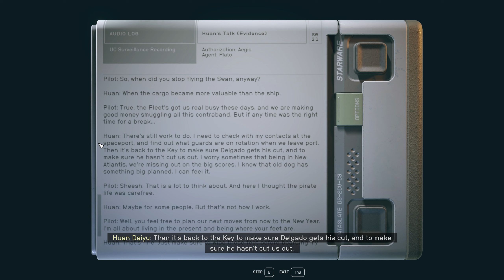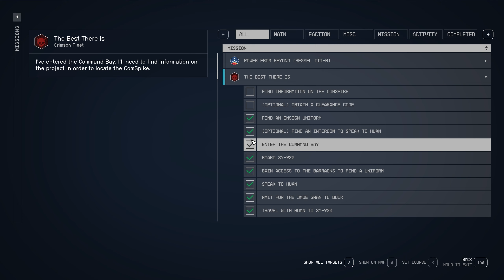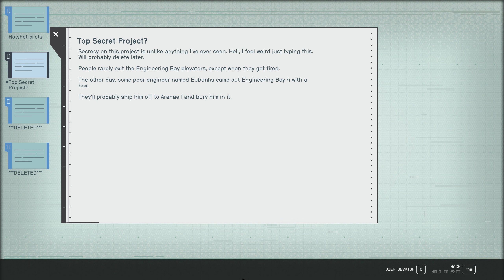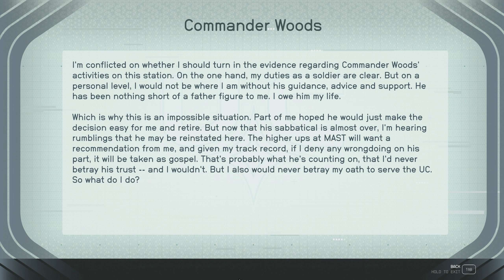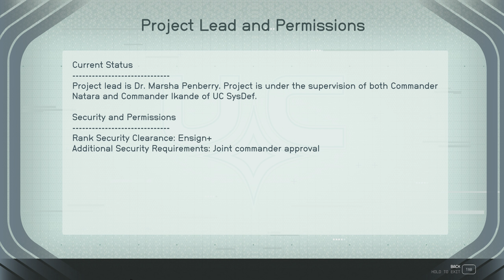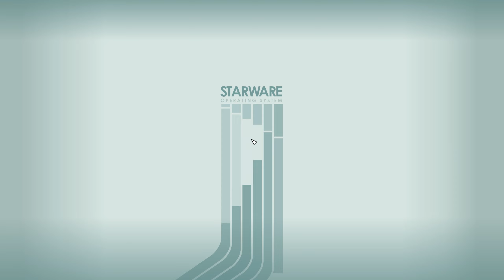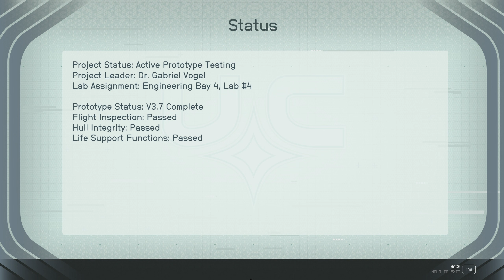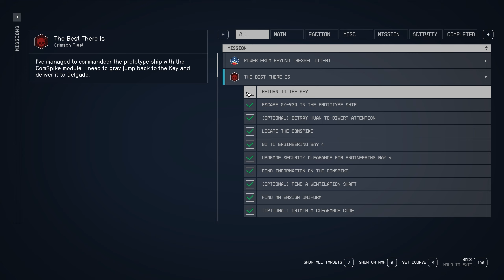THE BEST THERE IS - Starfield #24 - Very Hard - No Commentary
Faction ➧ United Colonies
Completionist ➧ Yes
Graphics ➧ High

Video Highlights ↴

0:00 Quest: The Best There Is
0:42 Faraday's Budget Tours
5:10 Naeva Mora & Jasmine
11:40 New Atlantis
14:38 Haun Daiyu
19:00 Jade Swan
21:08 Haun Daiyu
25:38 SY-920 (Objective: Find A Uniform)
35:00 Objective: Enter The Command Bay
35:30 Haun Daiyu
36:20 Objective: Obtain a Clearance Code
41:35 Lieutenant Messina
44:10 Clearance Code Computer
44:30 Objective: Find Information on the Comspike
50:50 Data Access Computer (Comspike Information)
54:20 Objective: Head to Engineering Bay 4
54:40 Haun Daiyu
55:50 Objective: Locate the Comspike
1:07:00 Dr. Vogel (Comspike Information)
1:15:55 Objective: Escape SY-920 in the Prototype Ship
1:17:50 Jasmine Durand
1:18:28 Haun Daiyu
1:19:50 Delgado & Naeva
1:27:40 Commander Ikande & Lt. Toft
1:33:37 Alex Vong
1:37:22 Brig: Adler Kemp
1:40:48 Brig: Larry Dumbrosky

Notes & Books ↴

13:15 Haun's Talk (Evidence)
29:59 Crew Quarters Computer
32:59 Crew Quarters Computer
36:44 UC Marine's Slate
37:25 Logistics Office Computer
39:09 Story of the Heavens
39:30 Logistics Office Computer
40:00 SY-920 Marine's Slate
40:40 Logistics Office Computer
41:02 Logistics Office Computer
42:35 Logistics Supervisor's Computer
43:47 UC Specialist's Slate
44:10 Clearance Code Computer
46:58 Commander's Computer
50:50 Data Access Computer
56:22 Engineering Lab Computer
57:57 Engineering Lab Computer
59:30 Engineering Lab Computer
1:00:52 The Light of Stars
1:00:57 Omega: The Last Days
1:01:30 Engineering Lab Computer
1:02:10 Engineering Lab Computer
1:02:56 Engineering Lab Computer
1:03:37 Eubanks & Woods (Evidence)
1:05:36 Engineering Lab Terminal
1:06:38 Dr. Vogel's Computer

Game Description ↴